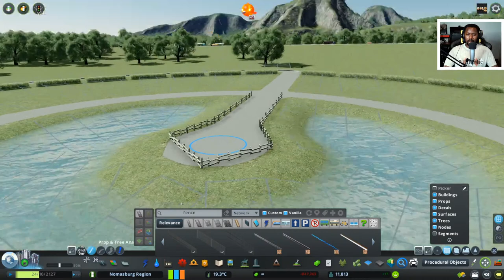Expanding the circular garden homes | COPENHAGEN inspired - Cities Skylines: Nomasburg [LIVE]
Nomasburg is a forest rich area that lies between some major mountain ranges. The flat land is rich and fertile due to major river that has carved through its landscape. The calm river is rich in marine life, and serves as a major source of the fishing industry that has developed in the area. The fertile land has also been taken advantage of with the presence of numerous farming industries that are developing around the region. The many towns developing throughout the area have form a thriving chain of supply and demand that is seeing the place grow in popularity around the surrounding area.

I am on the following platforms:

Twitter - Upcoming videos, screenshots and general chat
Instagram - I try and post images of things not always seen in videos
Twitch - Games other than Cities:Skylines